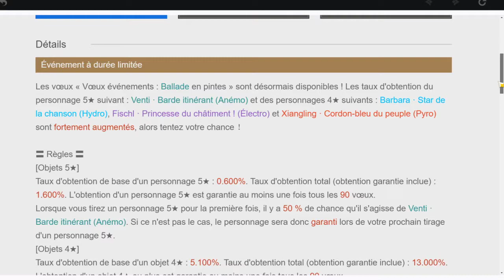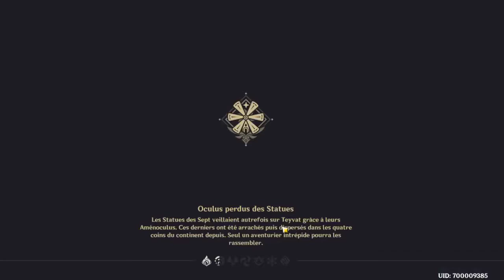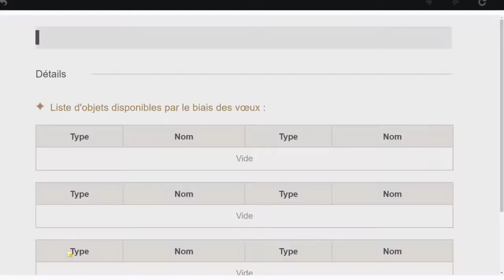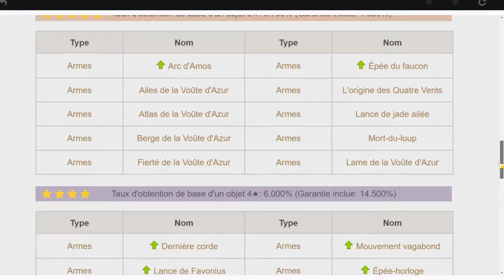FR genshin impact 1ere critique sur la globale invocation game play ACTE 1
plus de vidéos à l'avenir sur le jeu Kimetsu no Yaiba Keppu Kengeki Royale et d'autres jeux également